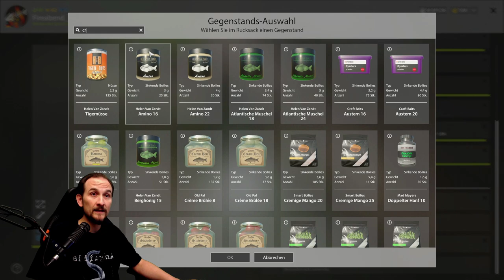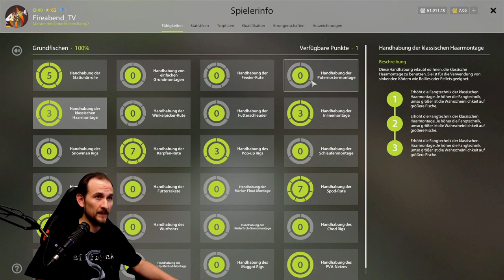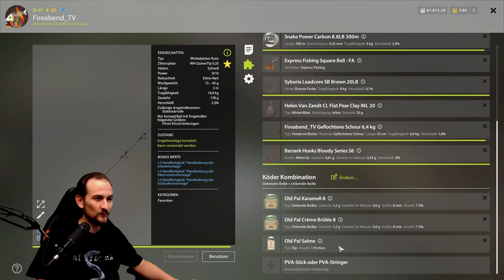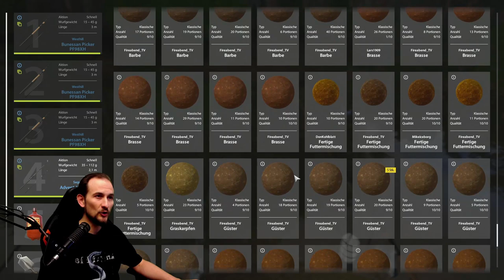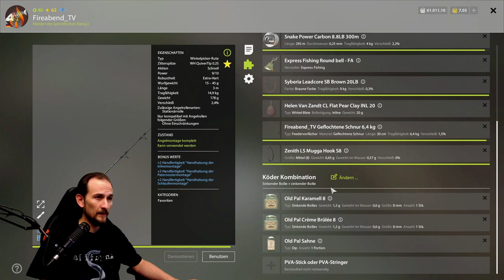Russian Fishing 4 - Güster - Fisch der Woche, am Windenbach